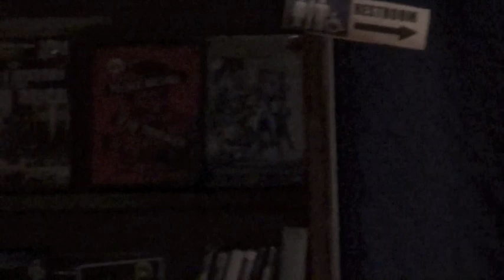Super Trance Promo 1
A collection of 1 to 2 minute clips
of
Eclectic world, rock, funk, jazz and rap fusion music

Featuring:
Jay Viarengo - Percussion
Jim Stanley - Bass
Bryan Newman - Guitar
Pete Onofrio - Didgeridoo, Flute, Keys
John Boiano - Drums

ChrisTopher Polack - camera work

John Boiano - editing